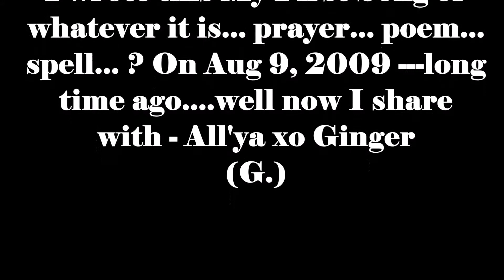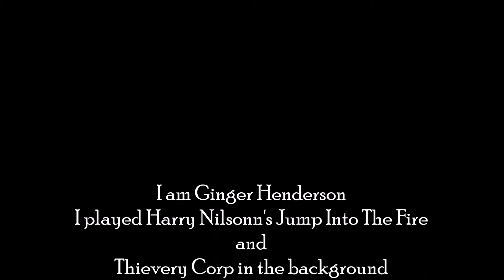My First "Song" from Aug 9 2009 - Sound Recorder on XP stuck into Movie Maker APRIL 10 2015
I found this poem/prayer in my own handwriring but don't remember riting it.  I had just done an exercise from an email I got from the Chicken Soup For Your Soul Guy - it was an exercise meant to draw out your soul's purpose.  This is what came out of me.  BLESSINGS ALL ONYA ... G.